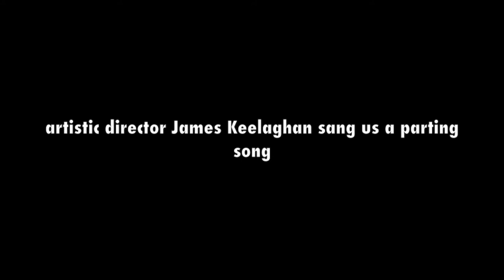Owen Sound part II Paul McKenna Band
part II of our Owen Sound Folk Festival video diary